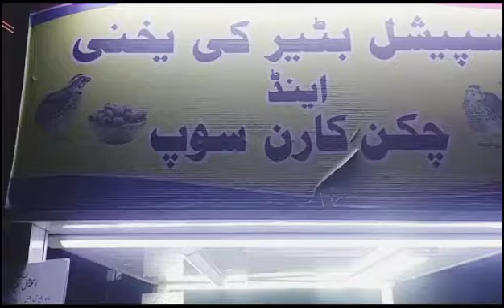Chicken yakhni soup || cheapest street chicken soup || nazimabad